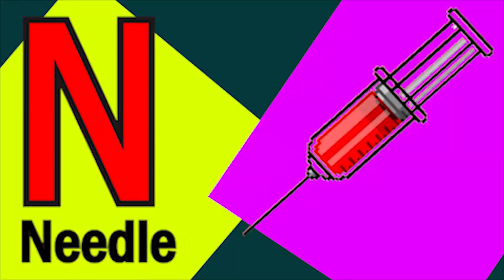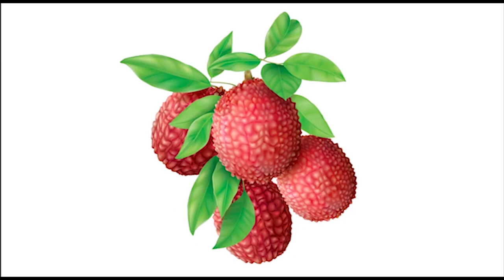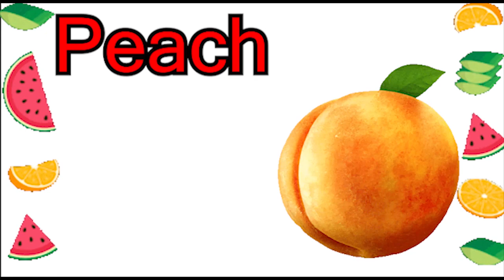Phonics Song with learn meaning A For Apple ABC Alphabet Songs with Sound for Kidssong NurseryRhymes